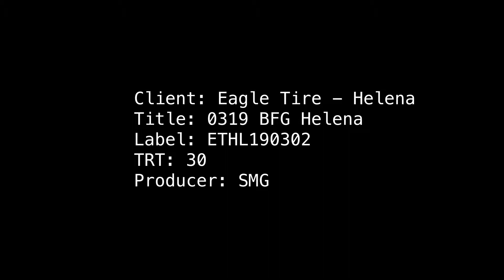Eagle Tire - March19 BFG Helena v3